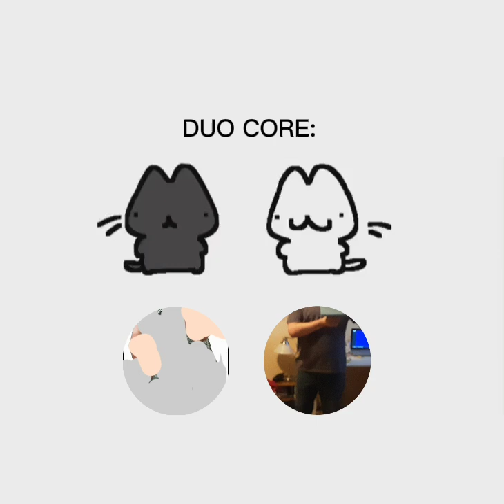MASA EMESE X LINDNER ANDRÁS L LOVE